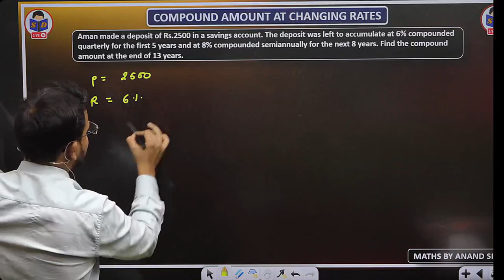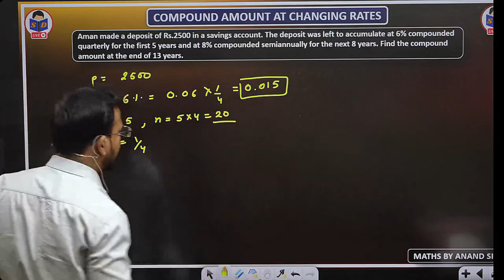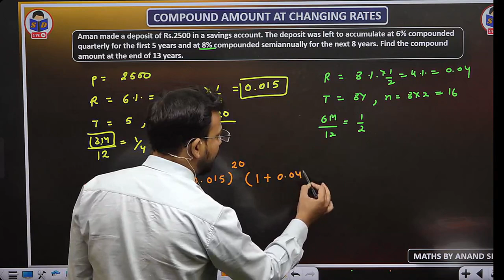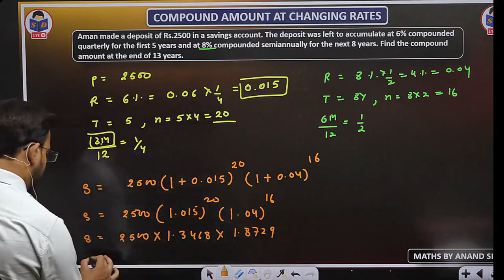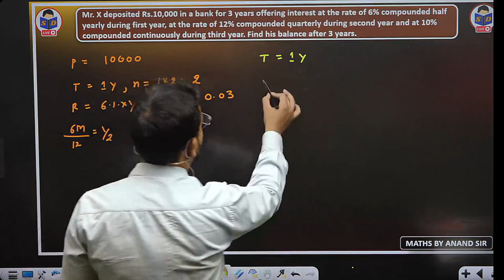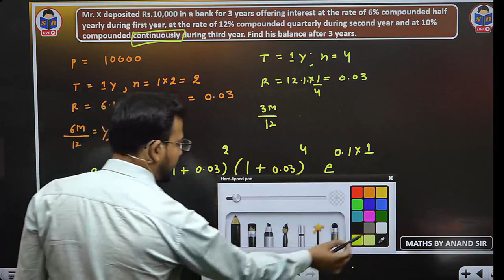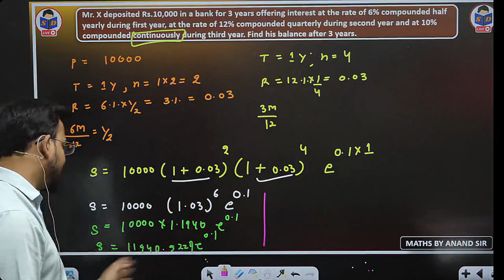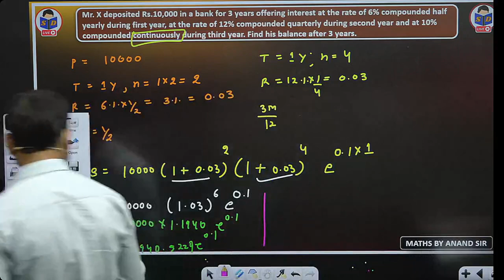Compound amount at changing rates | Mathematics of finance | Part 7 | Business maths for bcom